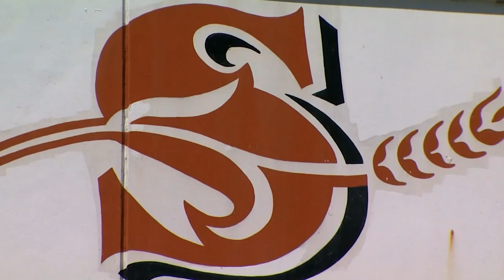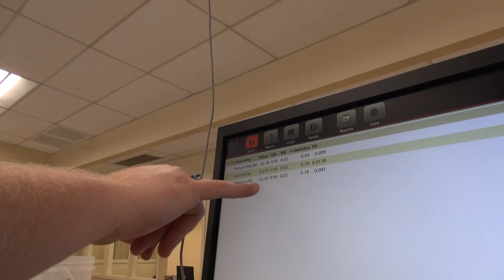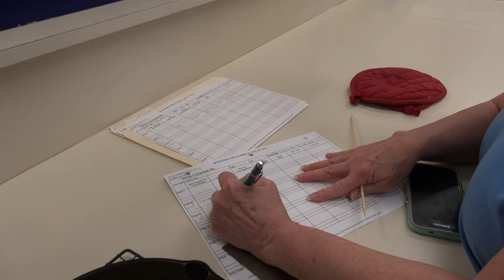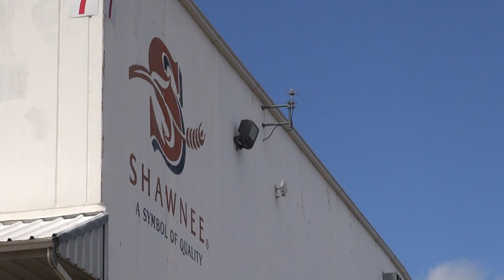Inside the Food Industry at Shawnee Mills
Interested in science, engineering, or other STEM fields? Believe it or not, these skills have their place in the food industry! Take a look inside the major operations at Shawnee Mills.